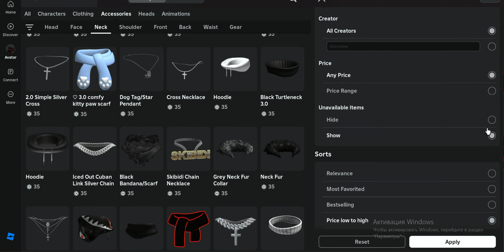Как получить User Ads Stage Pass и Living Art User Ads в Roblox